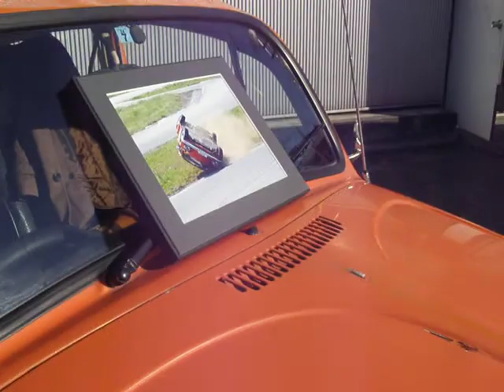中央通り商店街でワーゲンの集まりがあったらしいパート1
2010/12/19
群馬県前橋市